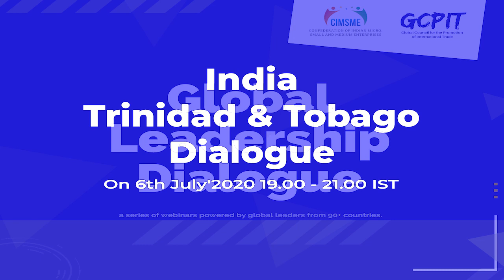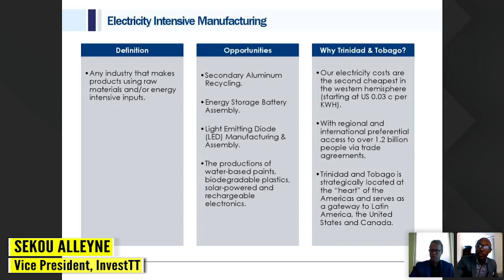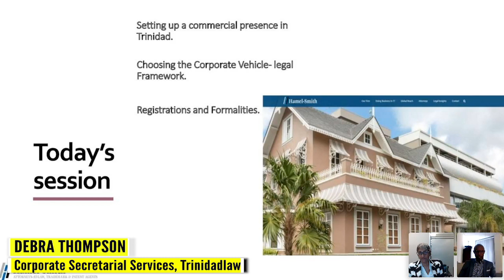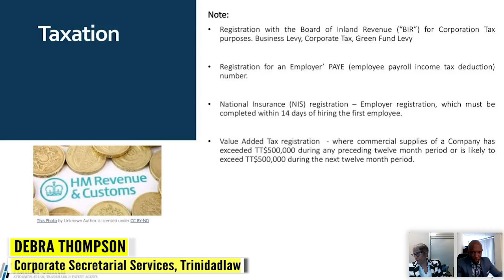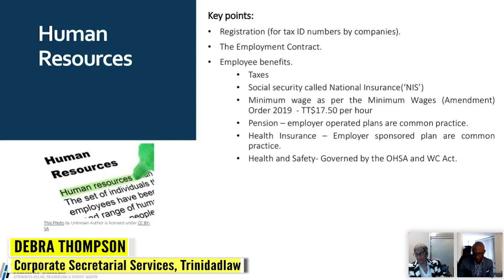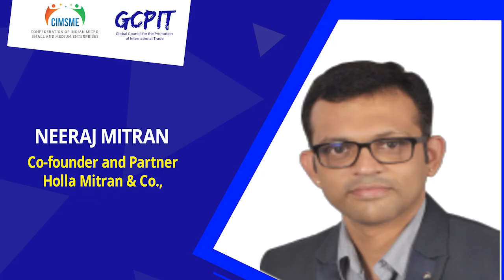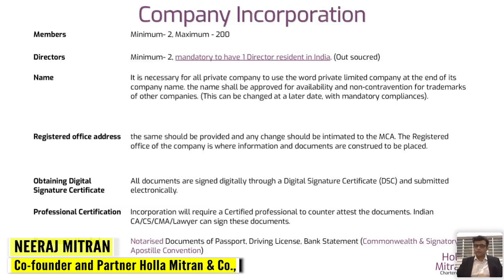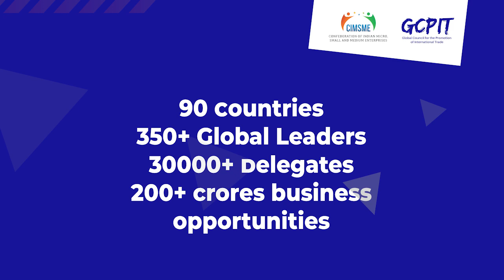Global Leadership Dialogue : India Trinidad and Tobago Dialogue on 6th July'2020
Confederation of Indian Micro, Small and Medium Enterprises (CIMSME), and Centre of Excellence for Innovation Incubation and Entrepreneurship (CEIIE) is unit of International Council of Technology, Management, and Applied Engineering is a not for profit organisation in Indian and a registered not for profit corporation in Delaware USA.

Global Council for The Promotion of International Trade (GCPIT) is section 8 company registered in India.

Confederation of Indian Micro, Small and Medium Enterprises (CIMSME), Global Council for The Promotion of International Trade (GCPIT) is organising virtual conference on "Global Leadership Dialogue”– a series of Talk by Global Leaders.

The largest, most inclusive conversation on the role of global business cooperation in building a better future for all, post Covid19. The initiative will see the CIMSME spark dialogues throughout 2020 in diverse settings across the world.

No country, no community, is able to solve the complex problems of our world alone. We need to come together, not only to talk, but to listen. It is absolutely essential that you all join the conversation.

We need your opinion, your strategies and your ideas for us to be able to deliver better for the people of the world that we must serve.”